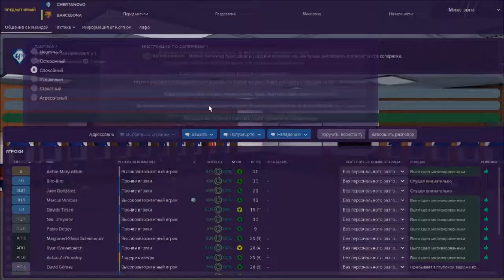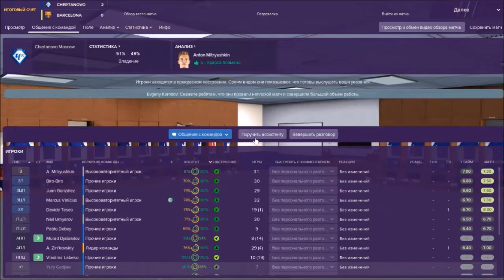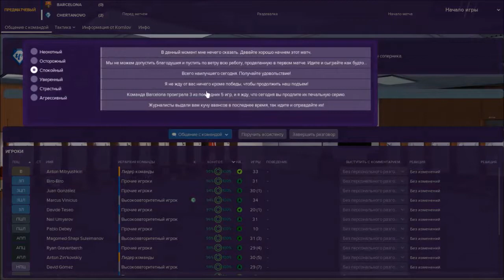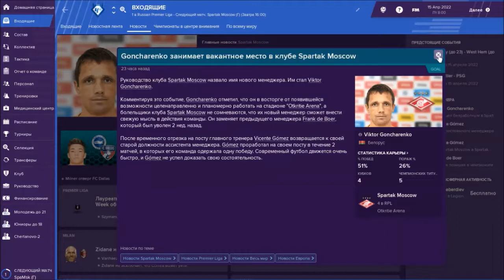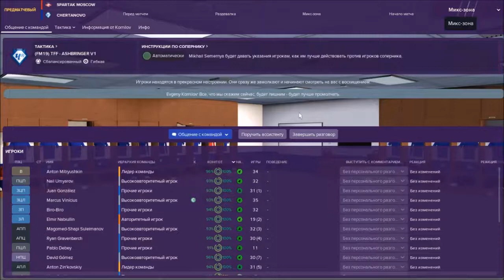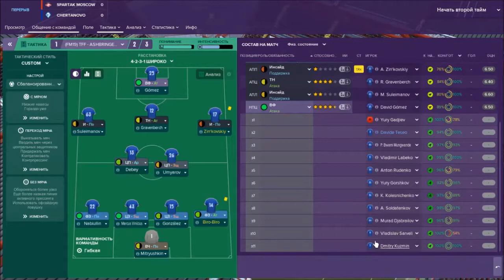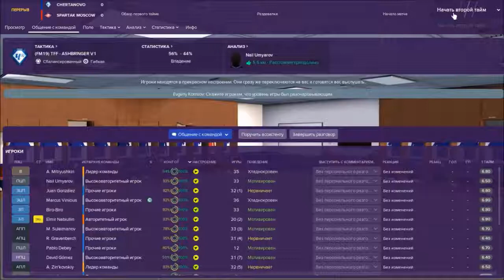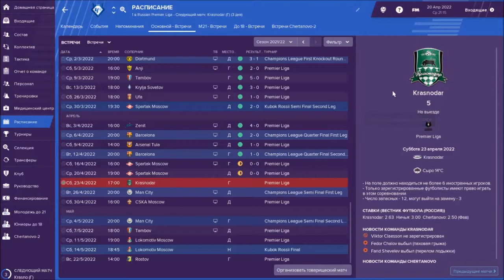Football Manager 2019 #36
Барселона